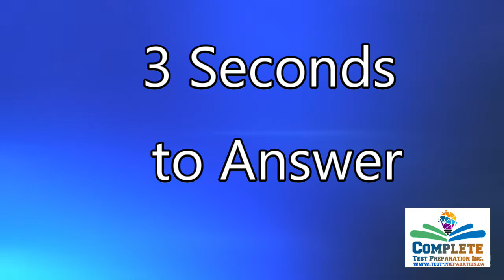GAT Memory Quiz Letters 1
Canada Post GAT Memory Quiz - Letters 1